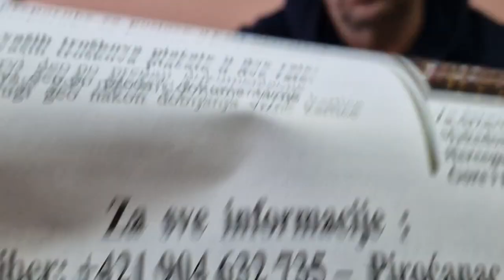Boban Vojinović, predstavnik Agencije Transfer, Slovačka, Pirot, 24.11.2022.